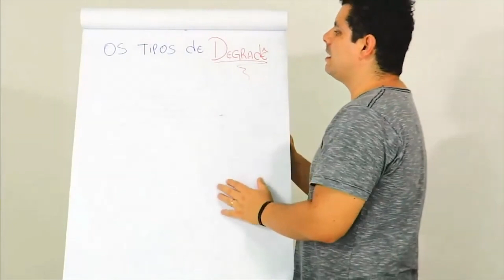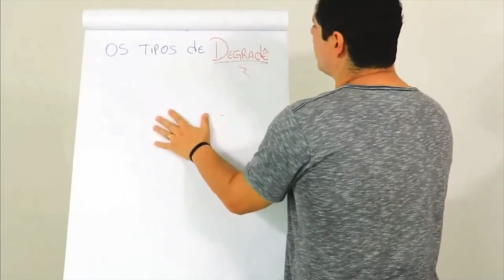Que tipo de barbeiro queres ser?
Fala galera! Tudo certo? Você tem dificuldade de fazer teu cliente voltar pra cortar contigo? No vídeo de hoje eu vou falar sobre isso. Que tipo de barbeiro queres ser?